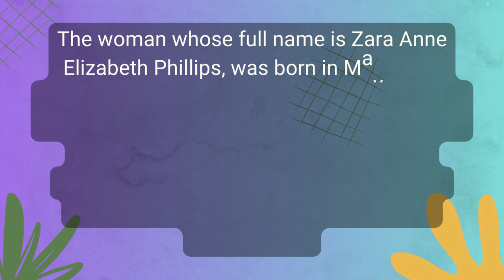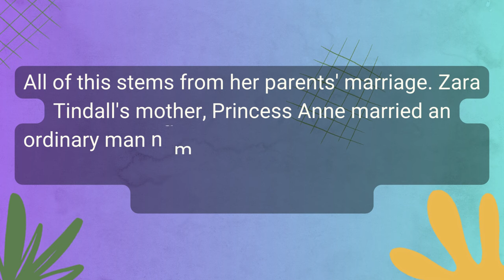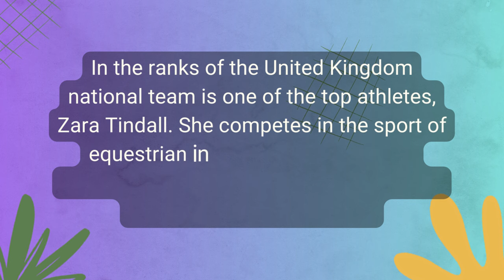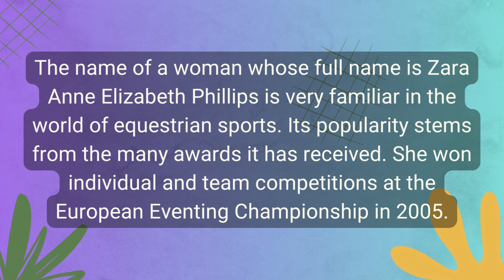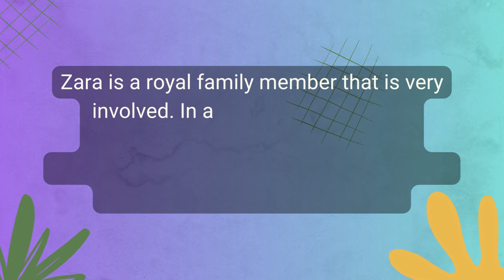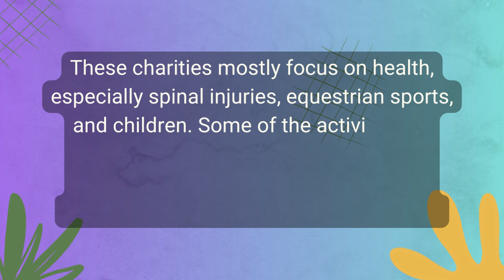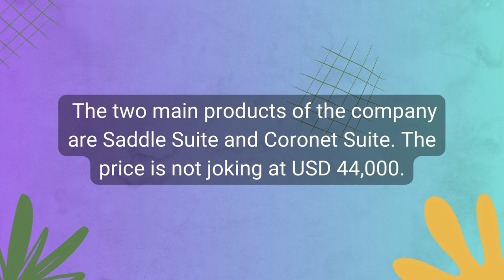Zara Tindall is a British equestrian athlete and granddaughter of Queen Elizabeth II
Zara Anne Elizabeth Tindall is one of Queen Elizabeth II's grandchildren.
Zara is the daughter of Princess Anne and Mark Phillips